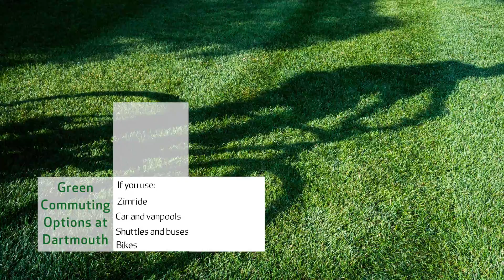Dartmouth Transportation Options